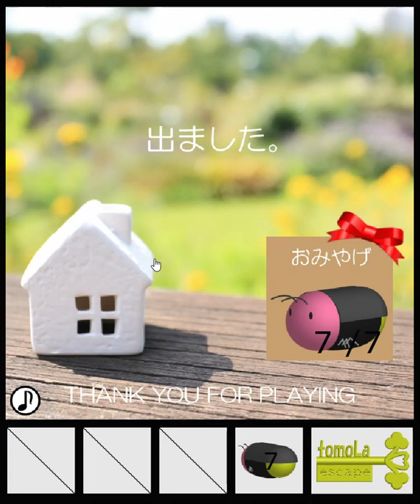[TomoLaSiDo] Escape Challenge 85 - Room with Firefly (w/235 clue) Walkthrough